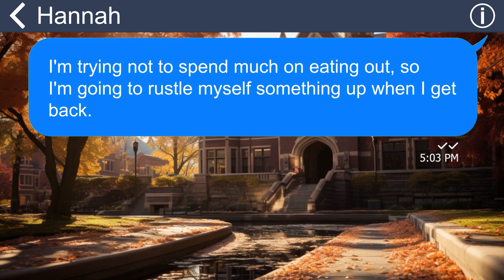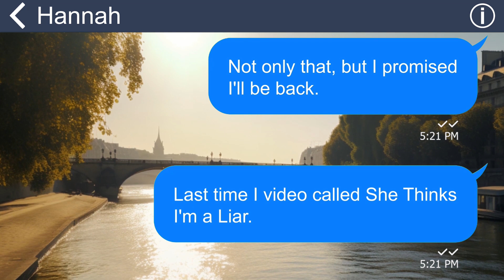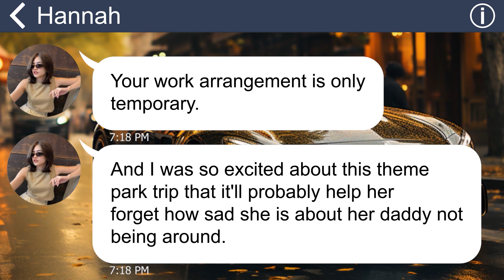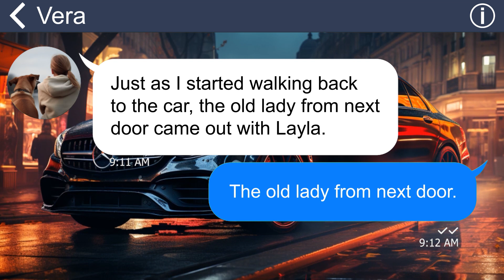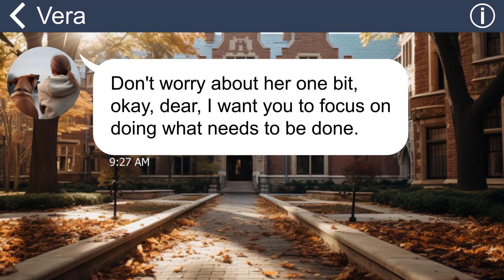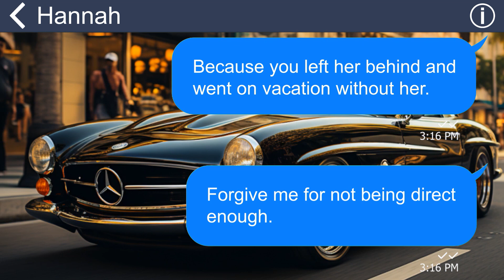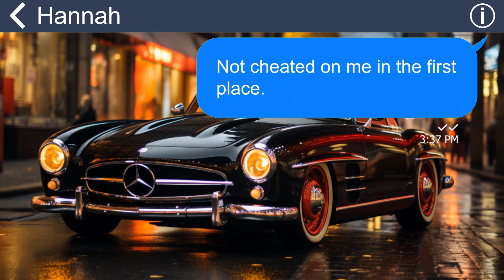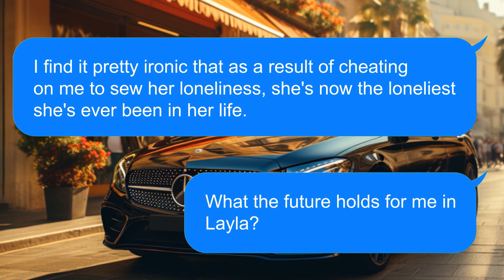[Apple] My wife leaves me to go on vacation with our child.Well, I’m speechless to realize that …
[Apple] My wife leaves me to go on vacation with our child.
Well, I’m speechless to realize that …
Summary: I live under one roof with my mom, my wife and my children. Things will be just fine until my mother tells me I have to divorce my wife and warns me if I don’t do that, I’ll regret it!